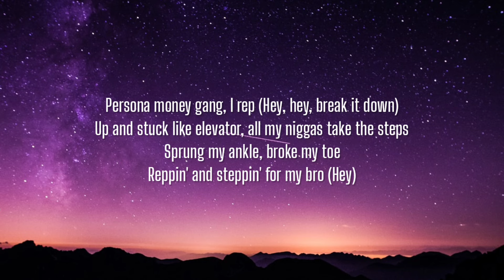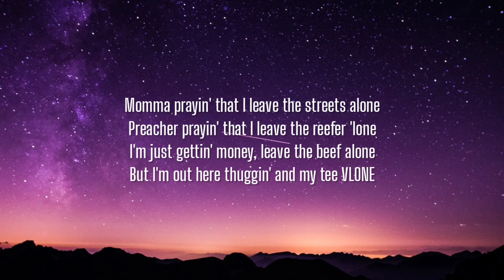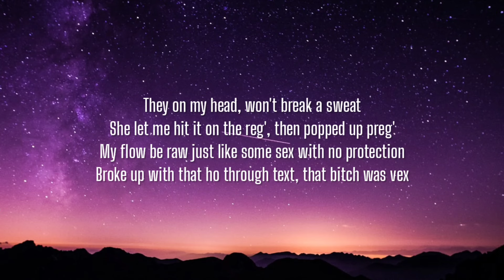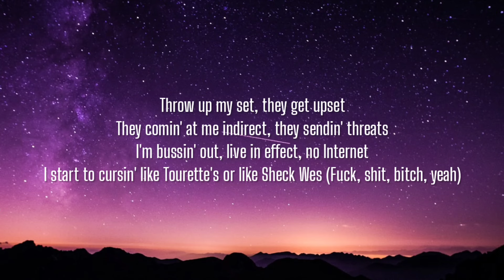Maxo Kream - Streets Alone (Lyrics) Feat. Travis Scott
Lyrics:

[Intro: Maxo Kream]
(Shoot through your car door, shoutout to Cardo)
Yeah
Maxo, A$AP
Maxo, A$AP

[Chorus: A$AP Rocky]
Momma prayin' that I leave the streets alone
Preacher prayin' that I leave the reefer 'lone
I'm just gettin' money, leave the beef alone
But I'm out here thuggin' and my tee VLONE
Throw up my set, they get upset
They comin' at me indirect, they sendin' threats
I'm bussin' out, live in effect, no Internet
I start to cursin' like Tourette's or like Sheck Wes (Fuck, shit, bitch)

[Verse 1: Maxo Kream]
Two-toned AP, Richards, Patеks, bust down my neck (Hey)
Diamond VV, water Fiji (Drill), floodеd with baguettes
Beretta, Draco, TECs (Yeah)
Kream my clique but Crip my set
Persona money gang, I rep (Hey, hey, break it down)
Up and stuck like elevator, all my niggas take the steps
Sprung my ankle, broke my toe
Reppin' and steppin' for my bro (Hey)
Flexin', cappin' for them hoes
Kicked doors, we crash like Geico (Hey, hey)
Carbon rifle, now that pussy bleedin' like he on a cycle
Forgiato (Woah), choppin' blade (Woah), speedin' (Woah), Maxo Michael Myers (Yeah)
Rappin', trappin', what I do
Shaggy, Daphne with Scooby-Doo (Vroom)
Ship double up, sip double cups
Plugs on drugs, I serve, distribute
I know she stressed, told my momma, "I can never leave the streets alone"
Daddy Yankee with that gasolina, I serve reggaetón (Maxo, Maxo)

[Chorus: A$AP Rocky]
I start to cursin' like Tourette's or like Sheck Wes (Fuck, shit, bitch, woo)

They on my head, won't break a sweat
She let me hit it on the reg', then popped up preg'
My flow be raw just like some sex with no protection
Broke up with that ho through text, that bitch was vex
Onto the next
I can't trust a ho, that's why I sleep alone
Niggas out here strugglin', they need a loan
Call me Meagan Good, my money Nia Long
Woah-woah, woah-woah, woah-woah, woah, there he go (Woah-woah)
Woah-woah, woah-woah, woah-woah, woah, there he go (Woah-woah, woah)

[Chorus: A$AP Rocky]
Came up out the hood, can't leave the streets alone
'Cause I'm out here thuggin' and my tee VLONE
I start to cursin' like Tourette's or like Sheck Wes (Fuck, shit, bitch, yeah)